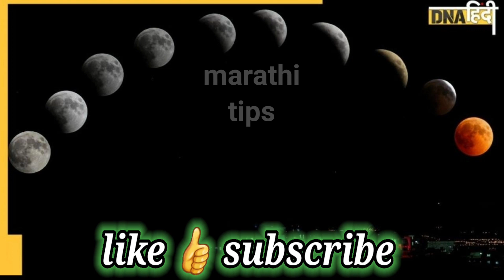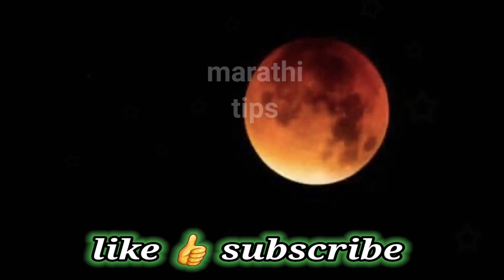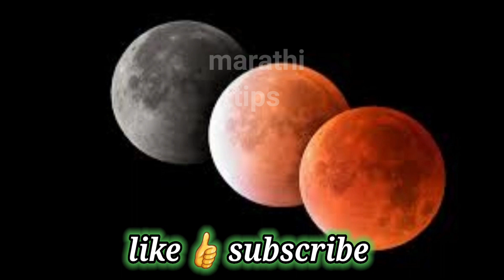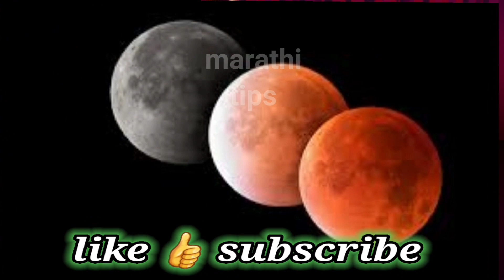८ नोव्हेंबर चंद्रग्रहण ! या ६ राशी होतील मालामाल! ग्रहण काळात काय करावे काय नाही, Chandragrahan upay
नमस्कार मित्रांनो

धन्यवाद.

८ नोव्हेंबर ! चंद्रग्रहण  ! या ६ राशी होतील मालामाल ! 8 November Chandragrahan upay